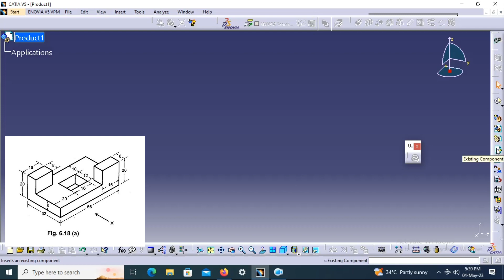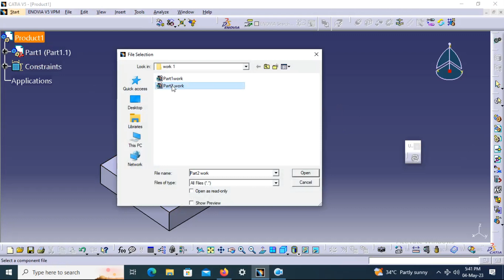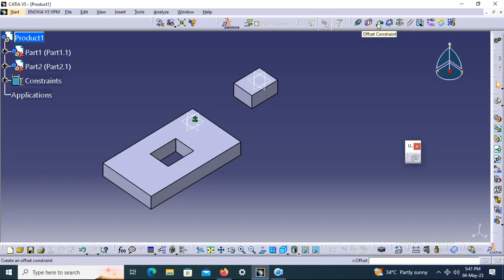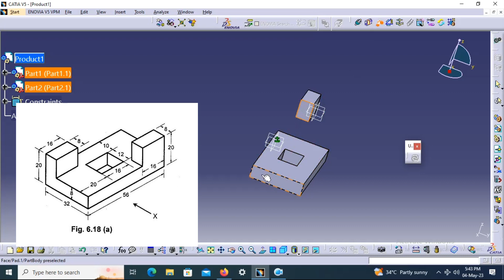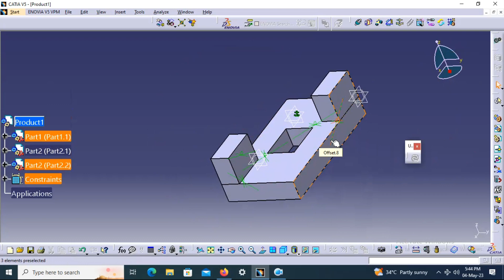CATIA में पार्ट असेंबल करना सीखें - CATIA Assembly Tutorial for Beginners in Hindi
इस वीडियो में, हम CATIA में पार्ट असेंबल करने का तरीका सीखेंगे। हम स्टेप-बाय-स्टेप इन्स्ट्रक्शंस के साथ एक प्रैक्टिकल असेंबली को बनाने के लिए शुरू से अंत तक दिखाएंगे। इस ट्यूटोरियल में हम निम्नलिखित विषयों पर ध्यान केंद्रित करेंगे:
CATIA के विभिन्न टूल्स और उनके उपयोग
पार्ट डिजाइन करने के लिए स्केच टूल का उपयोग करना
स्केच से फीचर बनाना
फीचर को परिवर्तित करना या संपादित करना
पार्ट असेंबली में इन फीचरों का उपयोग करना
असेंबली को बनाने के लिए स्टेप बाय स्टेप इन्स्ट्रक्शंस
इस ट्यूटोरियल में हम CATIA V5 सॉफ्टवेयर का उपयोग करेंगे।
Welcome to B Perfect Training our YouTube channel, where we provide short and informative courses on various computer programs and software used in the fields of engineering, architecture, and design. Our videos are available in Hindi and Marathi, making it easier for our viewers to understand the concepts and techniques we cover.
We offer courses on popular software such as AutoCAD, 3ds Max, Revit, Tally Prime, GST, Excel, Photoshop, Illustrator, CorelDraw, Lumion, Solidwork, and Catia, among others. Our tutorials are designed to help beginners and professionals alike to improve their skills and knowledge in these programs.
Our channel also provides courses on mechanical and civil engineering topics, as well as architecture-related subjects. Our courses are taught by experienced instructors with years of expertise in their respective fields.
At our channel, we believe in making education accessible and enjoyable for everyone. We strive to create a community of learners who can share ideas and knowledge, and support one another in their educational journey.
Thank you for visiting our channel. We hope you find our courses helpful, and we look forward to helping you achieve your goals in computer and software education.
 With B Perfect Computer Education, you can be sure of receiving training that significantly increases your understanding retention and ability to apply new knowledge and skills. our technical computer education YouTube channel! Our goal is to provide high-quality, easy-to-understand tutorials and courses on various computer software and tools, including AutoCAD, 3ds Max, Revit, Tally Prime, GST, Excel, Photoshop, Illustrator, CorelDraw, Lumion, SolidWork, CATIA, and Mechanical and Civil Architecture.

Our aim is to make education accessible to students from all over the world, not just those in Maharashtra or India. Whether you're a beginner looking to learn new skills or an experienced professional seeking to stay up-to-date with the latest trends and techniques, our channel has something for everyone.

We believe that education should be accessible to everyone, regardless of their location, language, or background. That's why we strive to make our content as accessible and easy to understand as possible, using simple language and providing subtitles or translations where needed.
If you have any questions or feedback, please don't hesitate to get in touch with us. Thank you for joining us on this educational journey!
Your support helps us create more videos and reach more students around the world.
Our Branches: in Maharashtra
1) CIDCO Aurangabad Branch